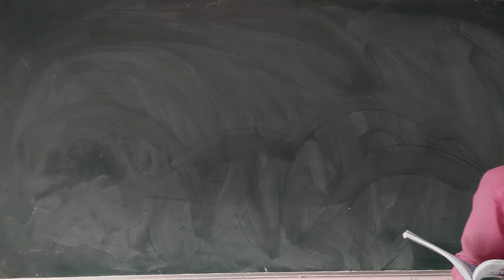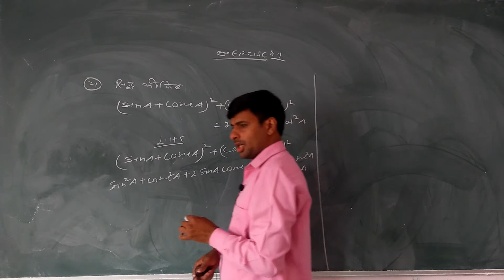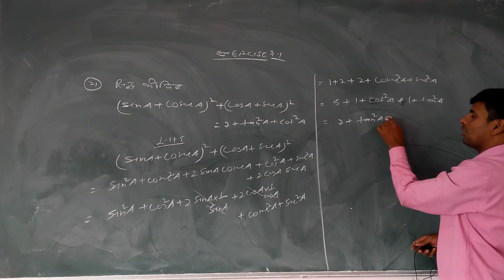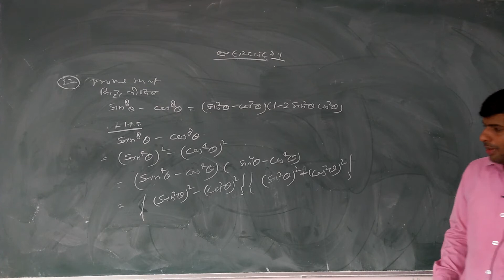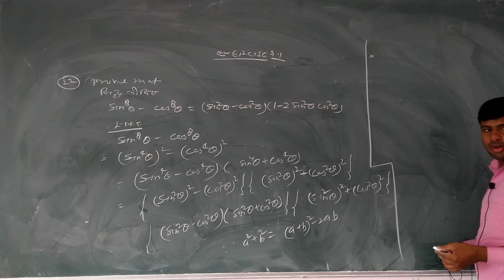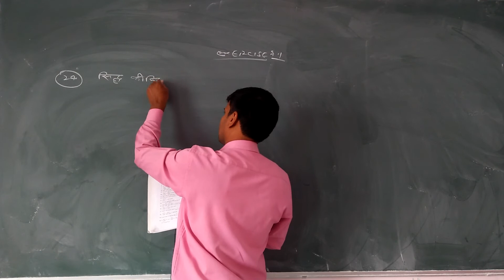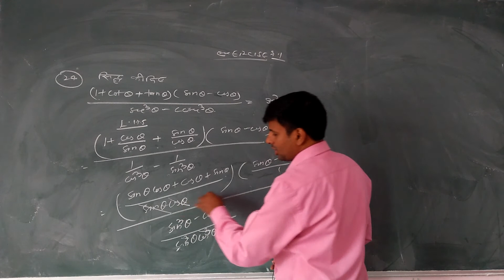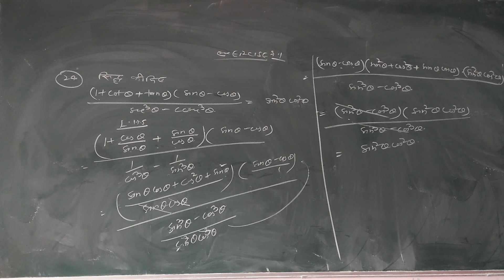Class X Maths Chapter 7 Video 8